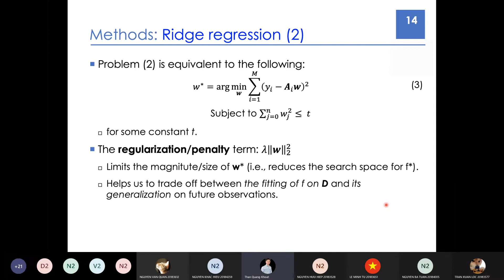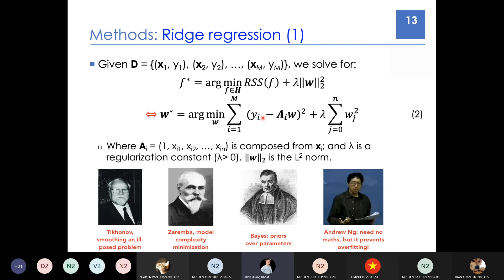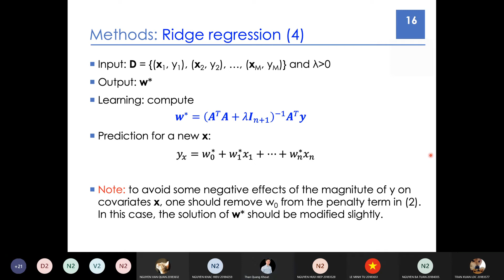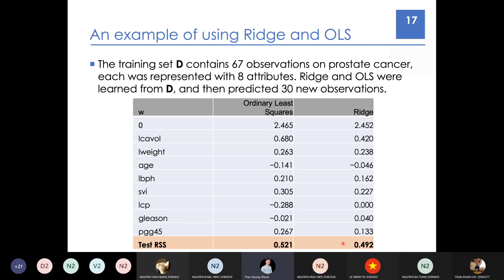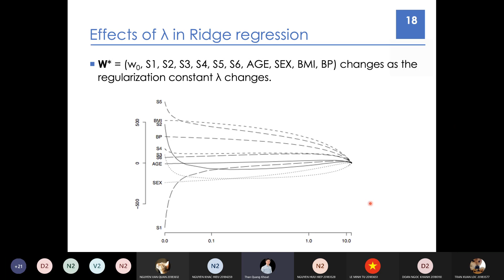Tự học Machine Learning | 3.3. Hồi quy Ridge | Thân Quang Khoát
Bài 3 (Linear Regression) sẽ giới thiệu chi tiết về bài toán hồi quy và mô hình tuyến tính. Một số khái niệm cơ bản tiếp tục được giới thiệu, bao gồm hàm hồi quy, hàm lỗi (loss function), lỗi thực nghiệm, lỗi kỳ vọng. Một số phương pháp được giới thiệu gồm Bình phương tối thiểu, Ridge, và LASSO.

Chuỗi bài giảng này được ghi lại một phần từ khoá học Nhập môn Học máy và Khai phá dữ liệu (Introduction to Machine Learning & Data Mining), do thầy Thân Quang Khoát giảng dạy cho Chương trình tài năng tại Viện CNTT&TT, ĐH Bách Khoa Hà Nội.

Bài giảng cung cấp những khái niệm từ căn bản đến chuyên sâu, phù hợp với những người muốn tìm hiểu lĩnh vực này một cách bài bản mà chưa có nhiều kiến thức. Các tài liệu bài giảng và mã nguồn thực hành có thể lấy ở đây

Chúc các bạn tìm được nhiều lợi ích từ chuỗi bài giảng này.